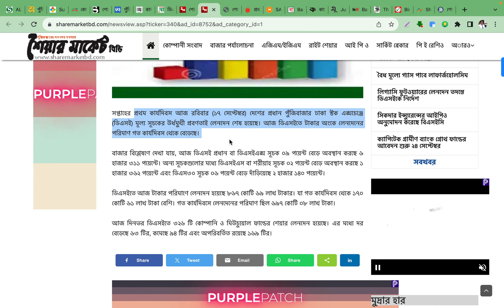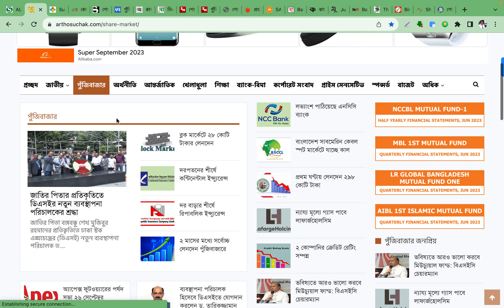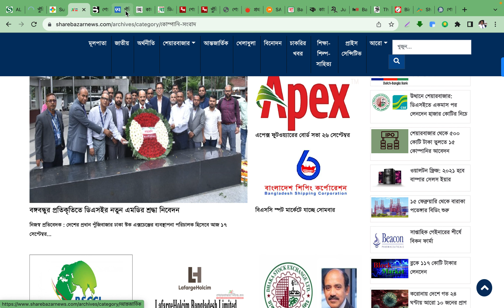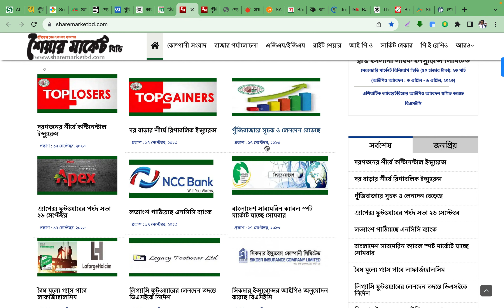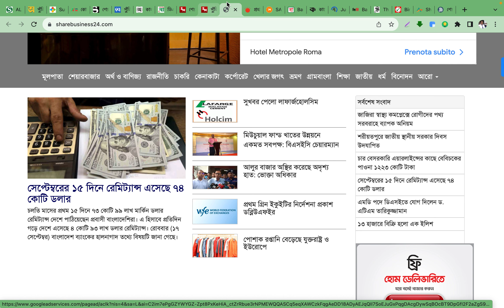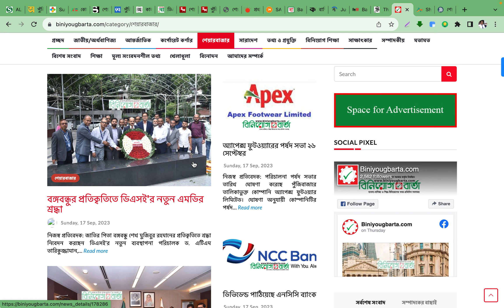আজকের পুঁজিবাজারের সব খবর এক পলকে I 17/9/2023 I Dhaka Stock Exchange I DSE I CSE I Share Market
আজকের পুঁজিবাজারের সব খবর এক পলকে I  17/9/23 I Dhaka Stock Exchange I DSE I CSE I Share Market Bangladesh  @ShareMarketBangladesh

Welcome to 'Share Market Bangladesh' youTube channel.
This is 'Share Market Bangladesh' in our YouTube channel. We wanted to shown how to know about share market, stock market, share news and awareness  trading of securities , Over all A to Z of share trading/sale/buy/DSE/CSE/BSEC/CDBL related news.